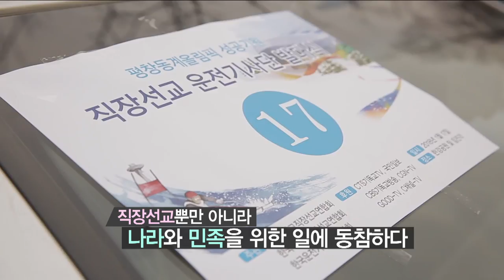CBS 초대석 67회 한국기독교직장선교연합회 박현규 회장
전국 90만 명의 크리스천 직장인이 함께하는 한국기독교직장선교연합회
지난 37년간 삶과 신앙의 일치를 꿈꾸며 직장 복음화에 힘쓴
국내 최대 초교파 평신도 단체
최근에는 평창 동계올림픽의 성공적인 개최를 위한
서울에서 임진각까지 카퍼레이드를 펼치며
사회와 교계를 잇는 가교역할에도 앞장서다
평신도 운동을 통해 한국교회의 회복과 연합을 소망하는
한국기독교직장선교연합회 제 37대 박현규 회장을 만나본다